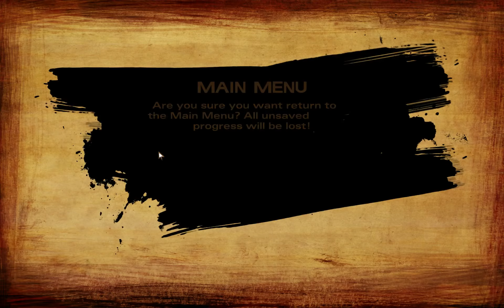The Feels Of Walking Dead Season 2 Episode 2 Part 3 Not Nick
The Walking Dead Season 2 is a game that focuses heavily on a story telling and less on the action scenes.  However, that is not to say this game does not have any action as you will see.  It is released in episodic format and so this is only episode one, however, we will get right on episode two when that comes out.  The return of Clem is finally here, and the game already starts off with some big feels!